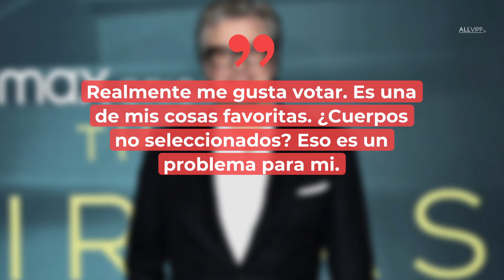"Simplemente no veo el uso de la monarquía": famosos en contra de la realeza I La Realeza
Puede que Colin Firth haya ganado un Oscar en 2011 por su interpretación del rey Jorge VI en 'El discurso del rey', pero eso no le convierte en un defensor de la familia real.